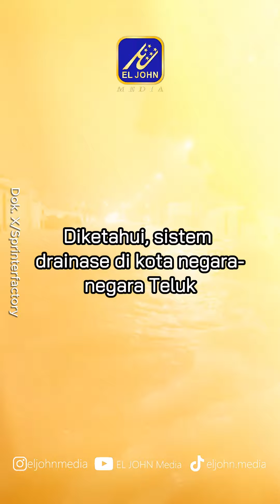Hujat Lebat Guyur Arab Saudi, Timbul Banjir Bandang: Sekolah dan Jalan Raya DItutup Sementara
Terjadi banjir bandang dan hujan lebat tengah mengguyur Arab Saudi. Banjir ini telah melanda provinsi Al-Ula dan Al-Madinah sejak Rabu kemarin (1/5). Sebelumnya, banjir bandang ini telah mengguyur bagian Utara Arab Saudi sejak Senin (29/4) lalu.

Pusat Meteorologi Nasional Saudi sebelumnya sempat memperkirakan cuaca selama periode ini, di mana bakal terjadi hujan lebat, angin kencang, hujan es dan potensi banjir bandang.